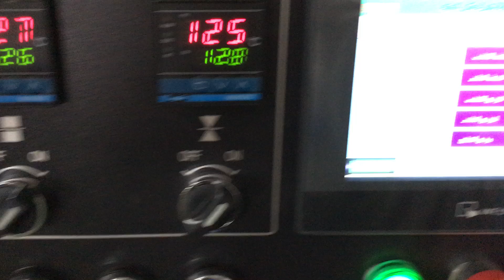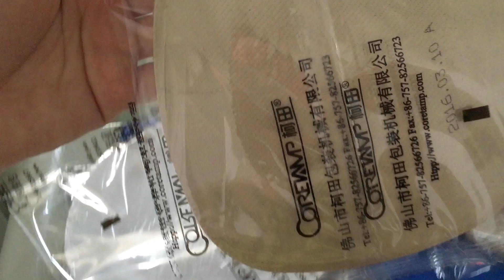cake plate packing machinery paper film flowing and wrapping machines